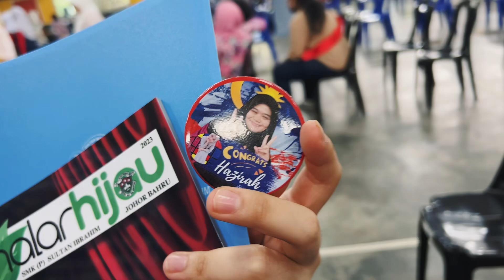Riang Ria Riuh Result SPM | P1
Kecoh nya tu macam dah bertahun tak jumpa🤪